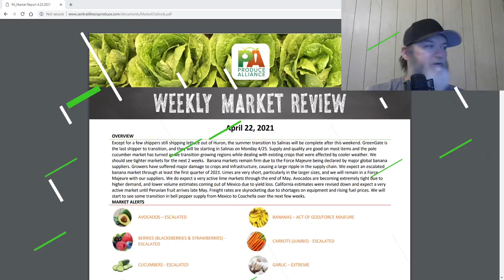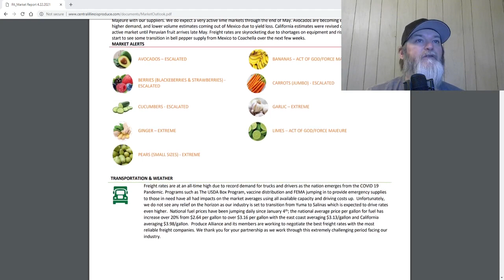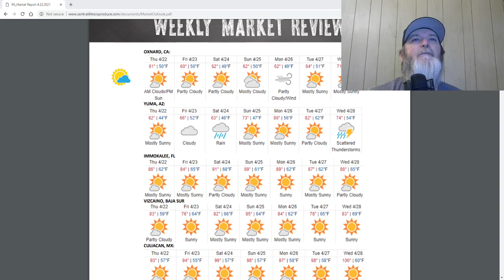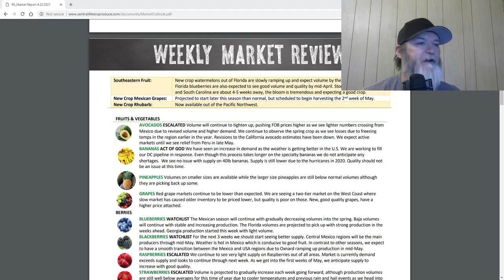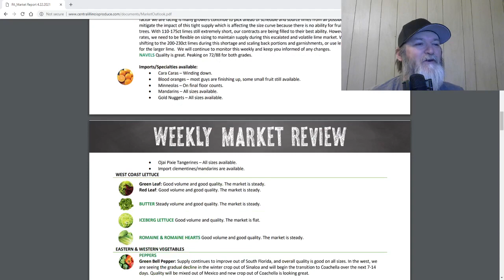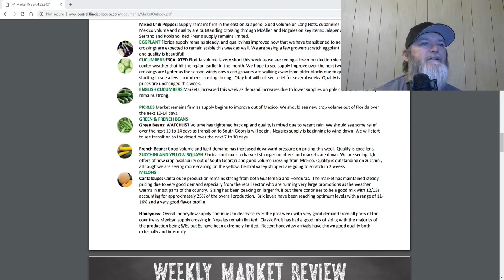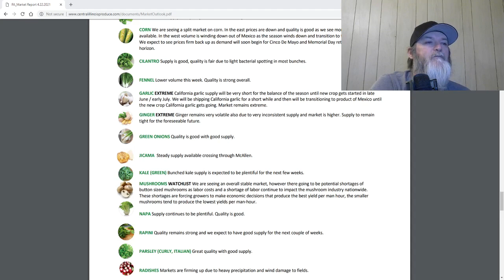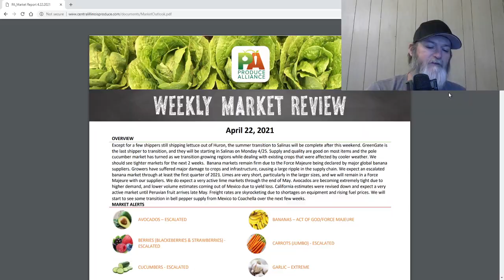FOOD SHORTAGES - APRIL 22nd MARKET REVIEW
I've got a inside track at the produce network that tracks when and what produce is going to have shortages or prices will go up.

My Tech channel is up and running please go by and check it out.